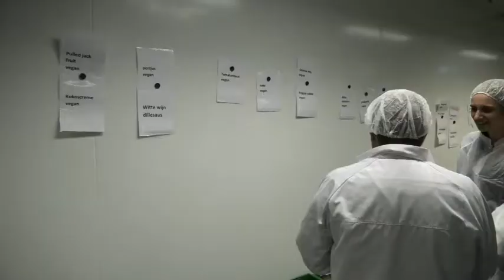Koks voor Koks werkbezoek wethouder Liesa van Aalst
Wethouder Liesa van Aalst op werkbezoek bij het bedrijf Koks voor Koks in Soesterberg.